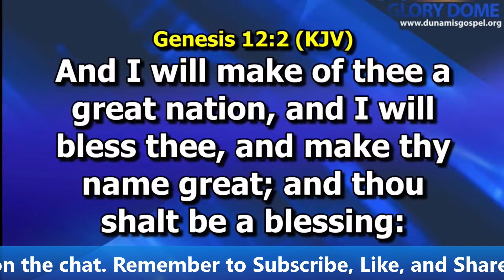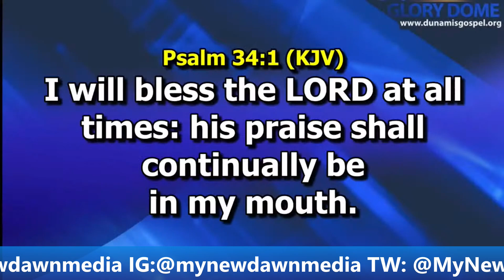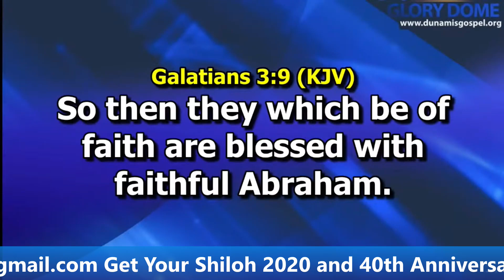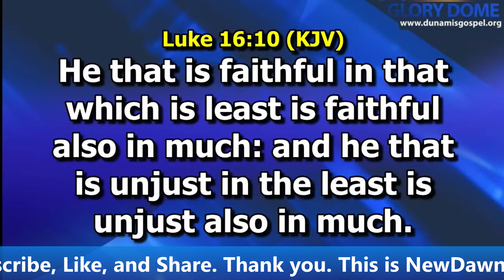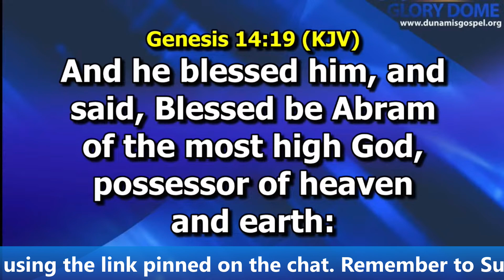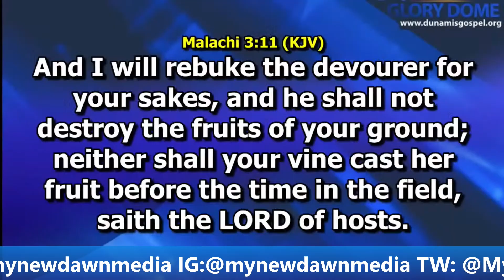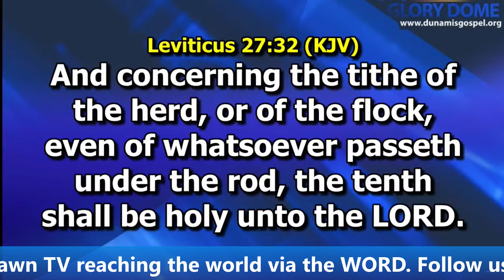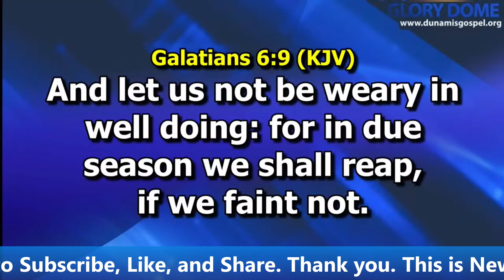PASTOR PAUL ENENCHE THE DIMENSION'S OF BEING A BLESSING NEWDAWNTV APR 16TH 2022